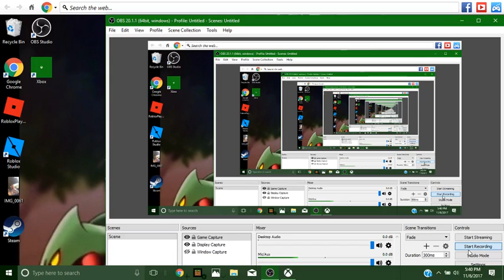FORTNITE BATTLE ROYAL